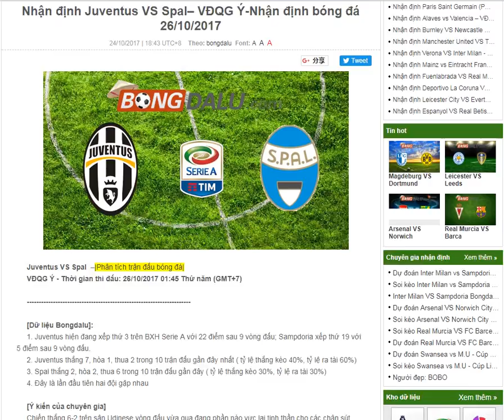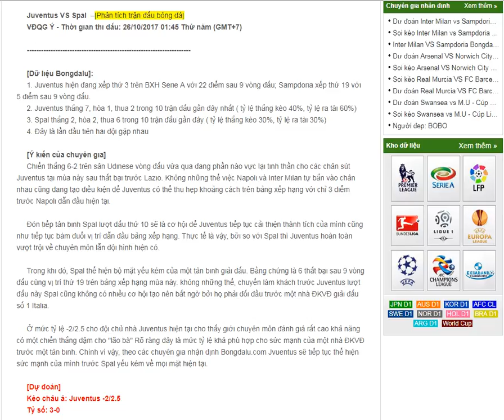Juventus VS Spal– VĐQG Ý-Nhận định bóng đá 26/10/2017-- share by Bongdalu